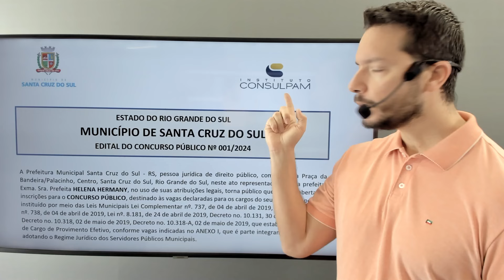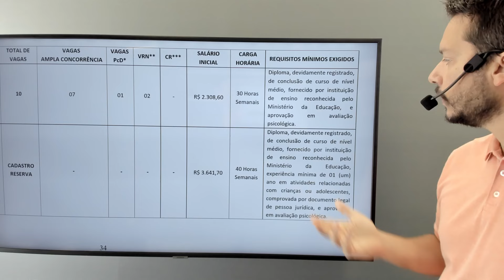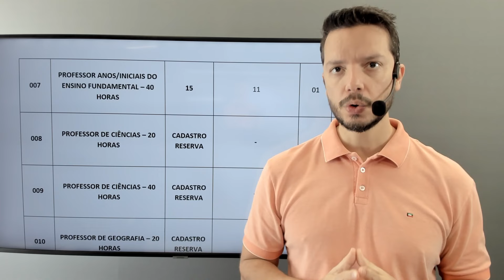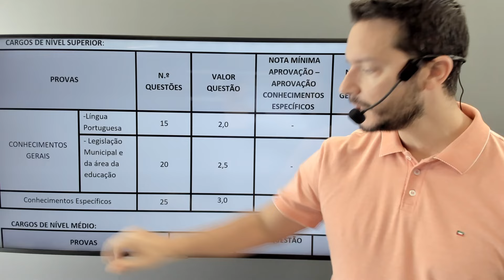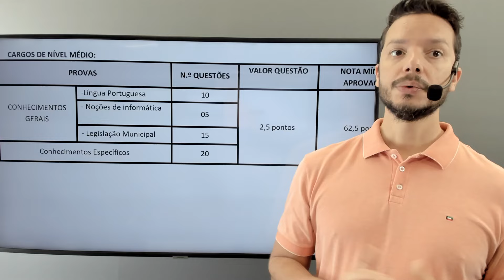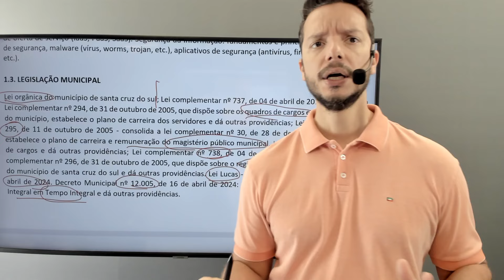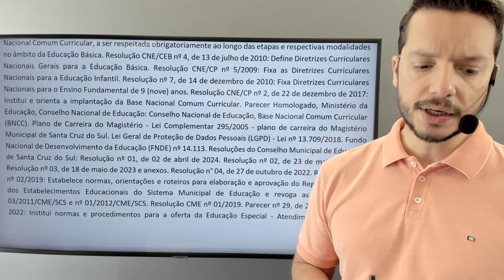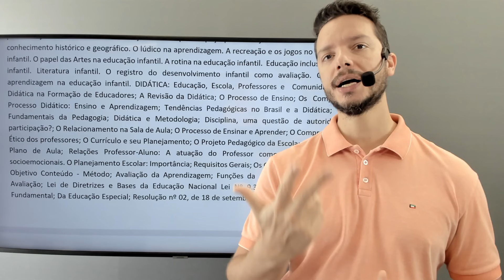Concurso Público - Prefeitura de Santa Cruz do Sul - Análise do Edital